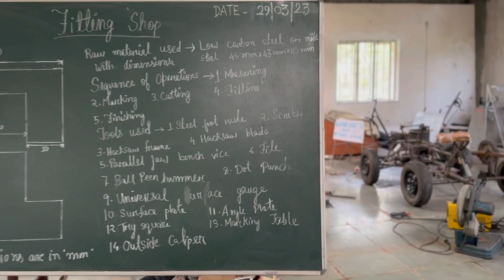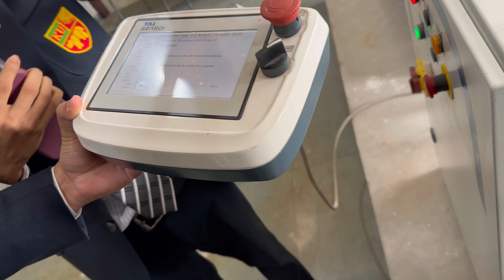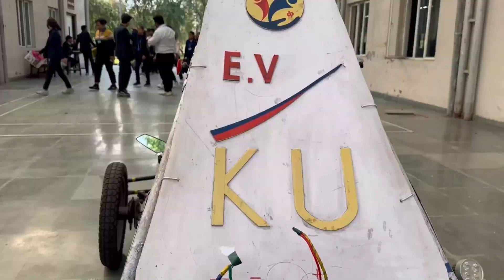Kaziranga University Jorhat Assam | Techblitz 2023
The Assam Kaziranga University Techblitz 2023 🔥✅
A technical event organised by Kaziranga university
For the Polytechnic students of North East India.